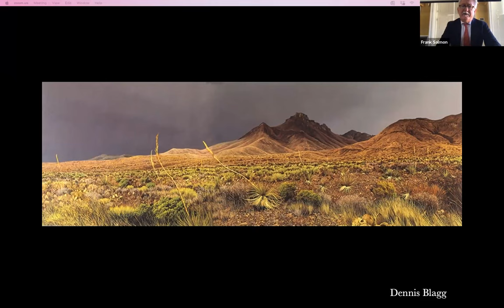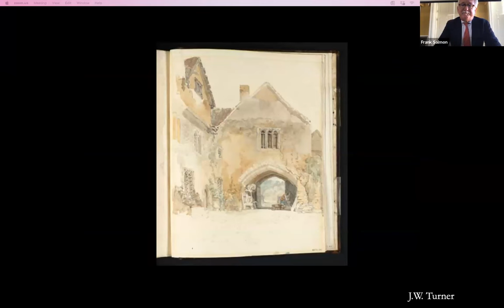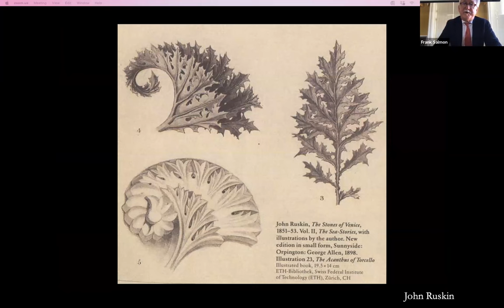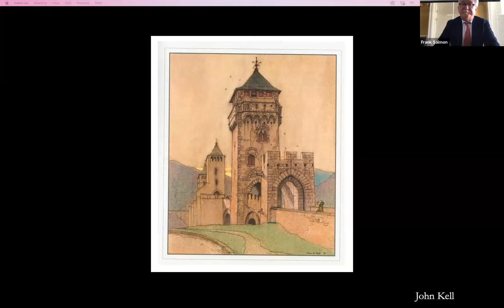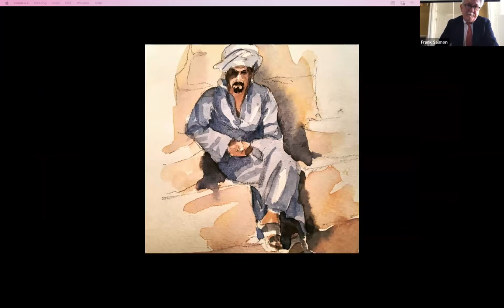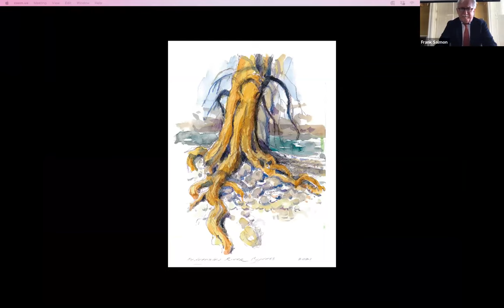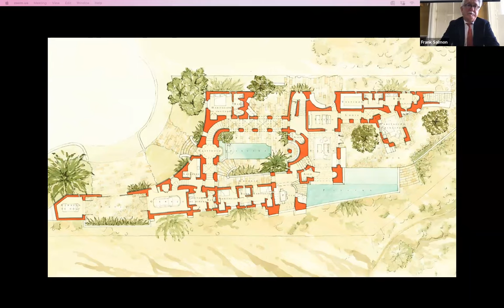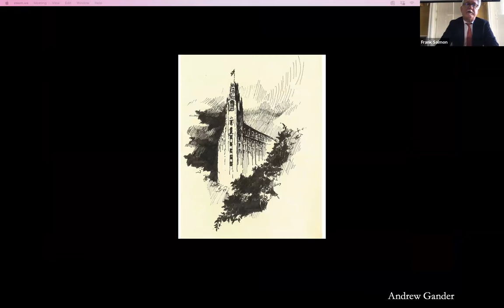'The Art of the Architect' by Michael Imber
© CSCA Seminar given initially on 10 November 2023
at Downing College, University of Cambridge
Produced for the Ax:son Johnson Centre for the Study of Classical Architecture